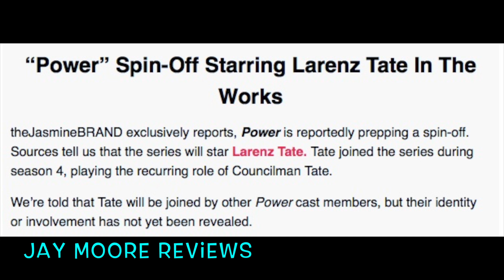Power Future Spinoff in Production Revealed!!!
Category
Entertainment
License

UPDATE!!! "THE CHI Who is JASMINE DAVIS ( IMANI )